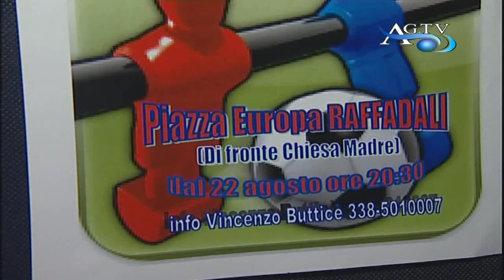1° torneo di calcio balilla umano News-AgrigentoTV.mp4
1° torneo di calcio balilla umano News-AgrigentoTV